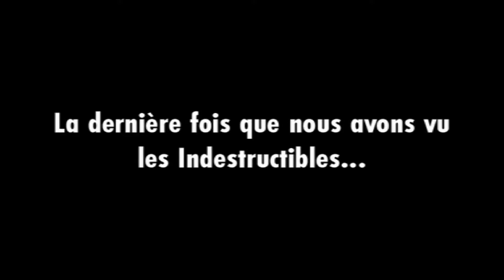Les Indestructibles : La Terrible Attaque du Démolisseur (PS2) [P1]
Jeu d'action-aventure/beat'em all, tiré du film d'animation du même nom de chez Disney-Pixar.
Sortie en 2005, le jeu permet d'incarné à tour de rôle M.Indestructible (Marc) ou Frozone à travers une toute nouvelle aventure fessant suite aux événements du 1er film de la franchise.
Mais ce n'est pas tout, car ce jeu offre également la possibilité de faire la campagne à 2 joueurs, sur le même canap' (chose de plus en plus rare aujourd'hui, dans les jeux-vidéo).

Bon visionnage !